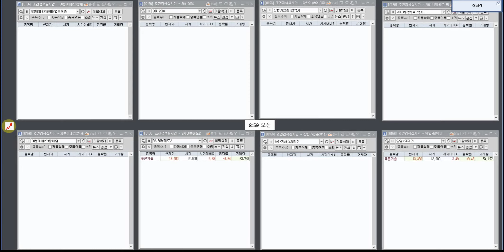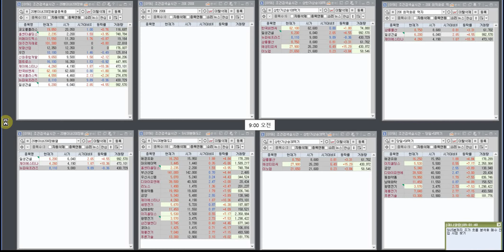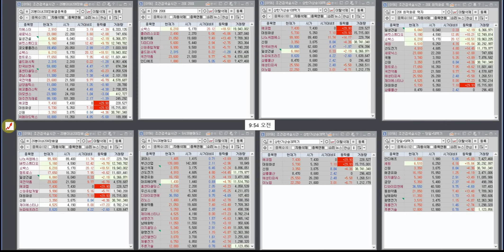9월 30일 종목찾기